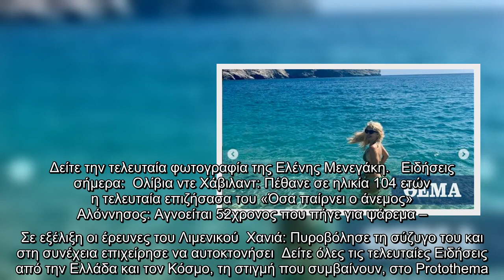Το κουίζ της Ελένης Μενεγάκη στο Instagram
Το απέραντο καλοκαίρι της στην αγαπημένη της Άνδρο απολαμβάνει η Ελένη Μενεγάκη η οποία μετά από τέσσερις μέρες απουσίας ξαναχτύπησε στο Instagram. Η ωραία Ελένη της TV μάλιστα είχε και ένα κουίζ για τους followers της.   Ξαπλωμένη πάνω στην πετσέτα ρωτάει τους φίλους της «πισίνα ή θάλασσα;». Όπως ήταν αναμενόμενο εκτός από τα likes οι followers της έδιναν και τις απαντήσεις τους.  Δείτε την τελευταία φωτογραφία της Ελένης Μενεγάκη...   Ειδήσεις σήμερα:  Ολίβια ντε Χάβιλαντ: Πέθανε σε ηλικία 104 ετών η τελευταία επιζήσασα του «Όσα παίρνει ο άνεμος»  Αλόννησος: Αγνοείται 52χρονος που πήγε για ψάρεμα – Σε εξέλιξη οι έρευνες του Λιμενικού  Χανιά: Πυροβόλησε τη σύζυγο του και στη συνέχεια επιχείρησε να αυτοκτονήσει  Δείτε όλες τις τελευταίες Ειδήσεις από την Ελλάδα και τον Κόσμο, τη στιγμή που συμβαίνουν, στο Protothema.gr   ...